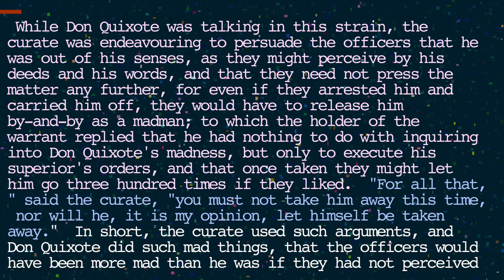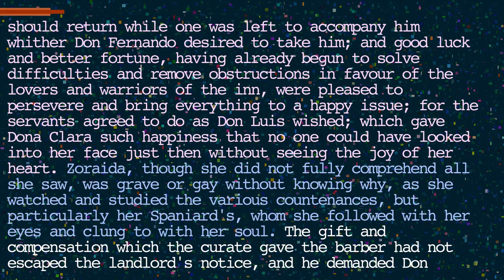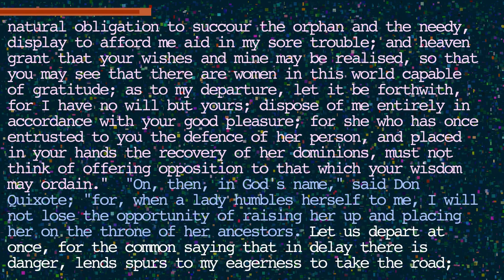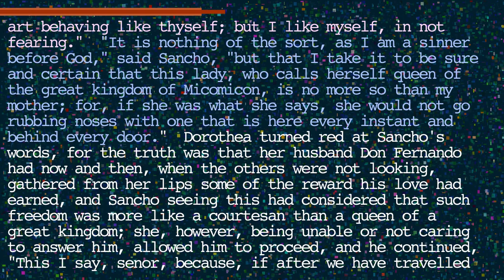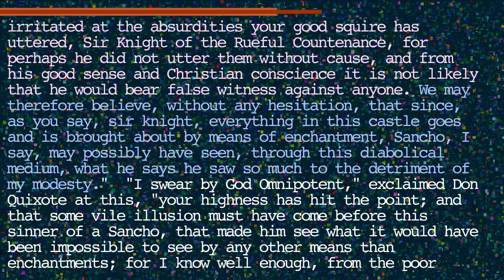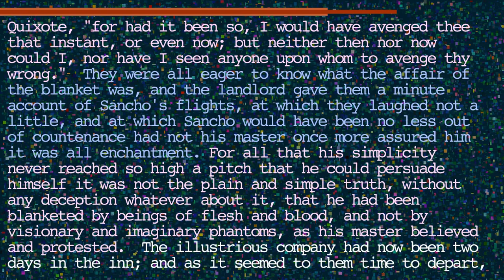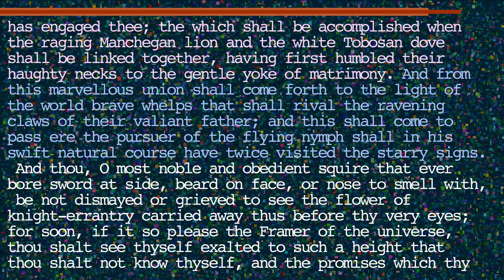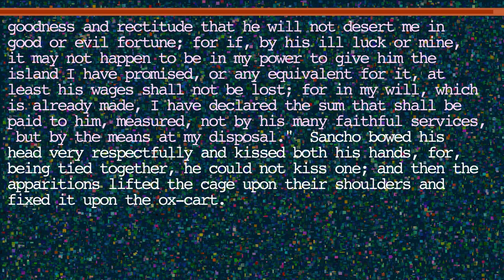Don Quixote Volume 1 Chapter 46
Title: Of the end of the notable adventure of the officers of the holy brotherhood; and of the great ferocity of our worthy knight, Don Quixote